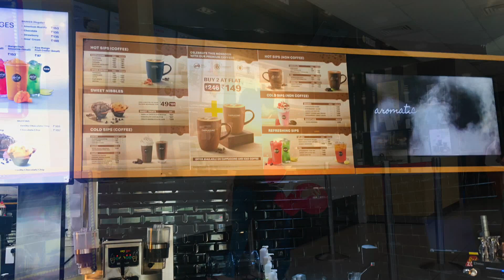Lonavala || Bhushi dam